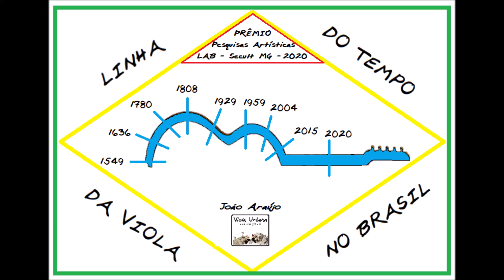AMOSTRAS DA Família das Violas Brasileiras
No âmbito da Pesquisa "Linha do Tempo da Viola no Brasil: a consolidação da Família das Violas Brasileiras", o vídeo apresenta amostras dos modelos de viola consolidados, e alguns de seus defensores.

(vídeos disponibillizados a João Araújo por ocasião da campanha pelo Reconhecimento da Viola como Patrimônio Imaterial, em 2017/2018).

Modelos: Cocho, Nordestina, Buriti, Machête, Cabaça, Brancas (Caiçara e Fandangueira), 12 Cordas, Caipira

Na Pesquisa são levantadas as armações e principais afinações utilizadas (também das violas portuguesas), quadros organológicos com os principais dados e as contextualizações histórico-sociais de cada modelo - além de mais de 1000 citações feitas a partir do século XVI, checadas e organizadas cronologicamente.

Baixe a pesquisa de graça, em PDF, pelo link na descrição do vídeo de lançamento acessável pelo